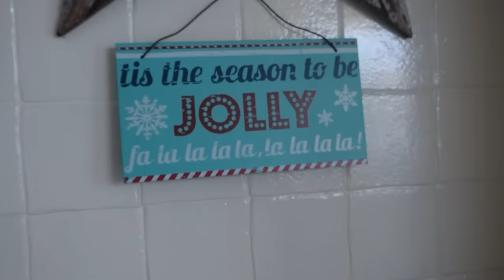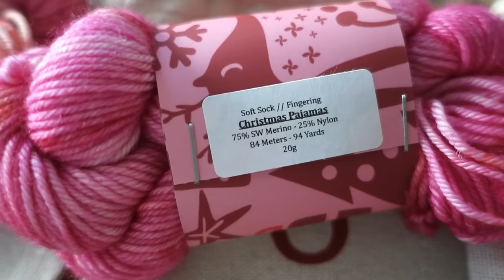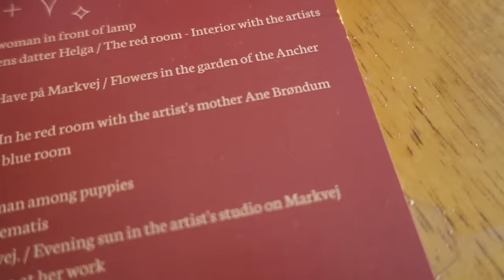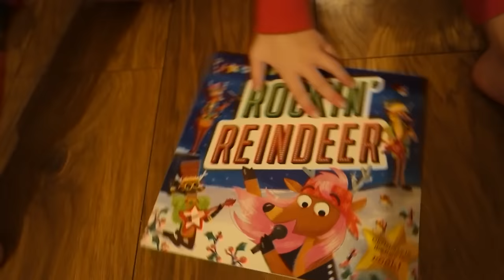🌟 VLOGMAS THREE | Yummy Shortbread & PUZZLE time 🧩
Hi and welcome to VLOGMAS, where I will be sharing all the FESTIVE FUN which I get up to this December!

People/Places/Things I chat about in this episode!

Advents!

Sherrie ✨ 🎄